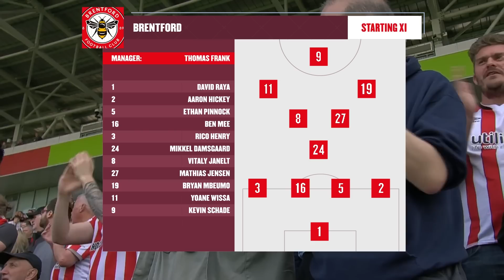Extended Highlights | Brentford 2-0 West Ham | Premier League Highlights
Watch the extended highlights as the Hammers travelled to play Brentford at the Gtech Community Stadium.